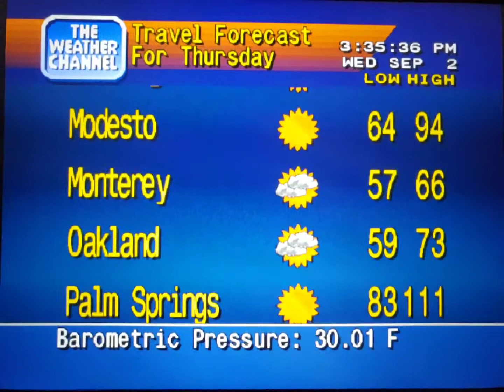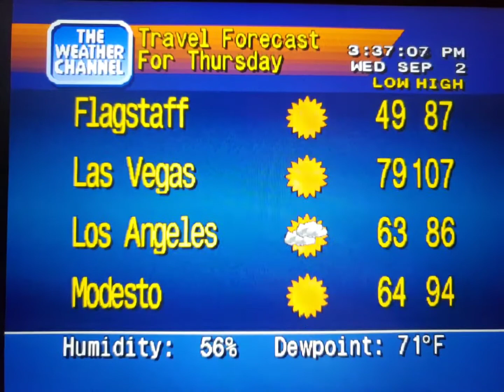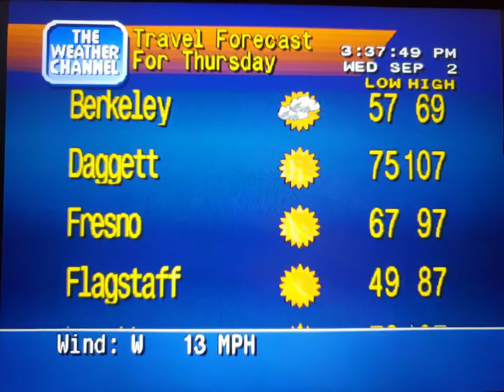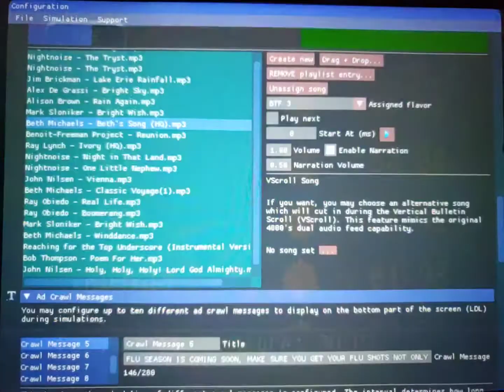WeatherStar 4000 Simulator Sept. 2, 2020 Travel Only part 2(4)